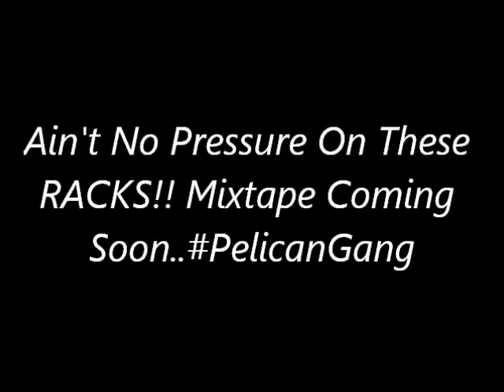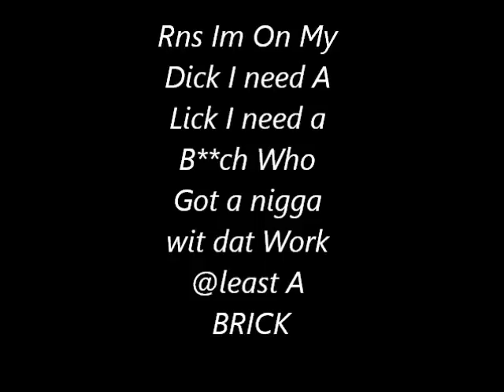Pelican Gang (Figa)-Get Away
Chief,EG,Figa Figa Pelican Gang Mixtape Coming..Ain't No Pressure On These Racks!!